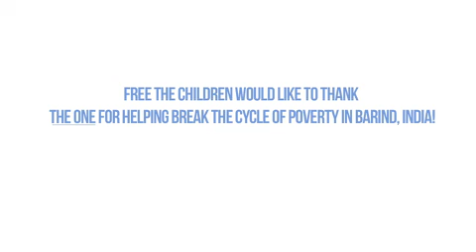THE Onederworld in India: Barind Progress Report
3 July 2013: Welcome to Barind - THE Onederworld's latest Adopt A Village community in Rajasthan, India. This week, Satyameet Ahuja, Associate Director for Free The Children India, shares some of the amazing accomplishments made throughout the community since June 2012, thanks to the support of THE Onederworld!

Over the course of the last few months, the community of Barind has not only seen the establishment of a new school block containing two classrooms, outfitted with large windows and a chalkboard, but has also witnessed several other developments in their village. A second school block containing two more classrooms is now under construction and will help serve even more students across the community. Moreover, gender-specific school latrines are also under construction, which will help increase female school enrolment, leading to more girls pursuing a higher education. The school's hand pump was also completely rehabilitated with new piping. A hydro geologist tested the pump to ensure its safety and longevity, ensuring long-term sustainable access to clean water for the community. In addition, we are very excited to announce the establishment of a new school garden! The garden hosts six different types of herbs, which will provide added medicinal and nutritional benefits to the school community.

If you would like to help us bring sustainable change to hundreds of children's lives every day, check out the Discussion section of this channel to see how you can get involved.